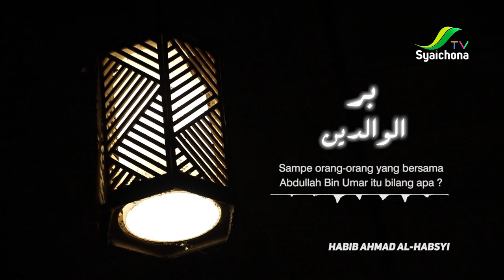HABIB AHMAD AL-HABSYI - Bagaimana Caranya Berbakti Kepada Orang Tua Yang Sudah Meninggal ?